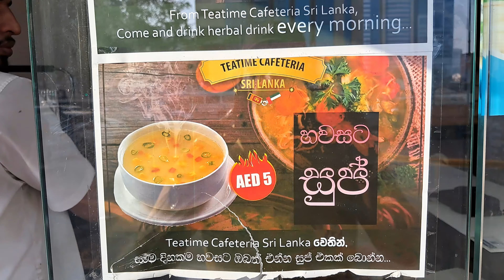කඩෙන් කන අයට මෙතන සුපිරි | srilankan restaurant |abudhabi | food | sinhala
Shopping